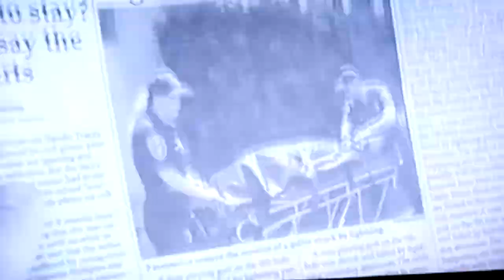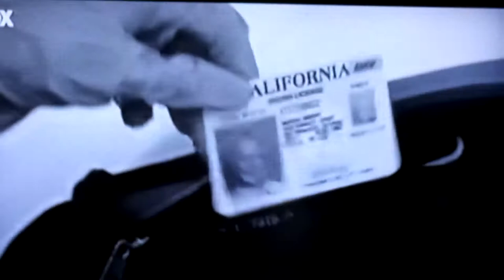MEAT LOAF IN MR MONK AND VOODOO CURSE VIDEO 3